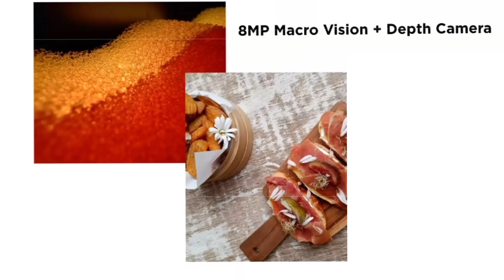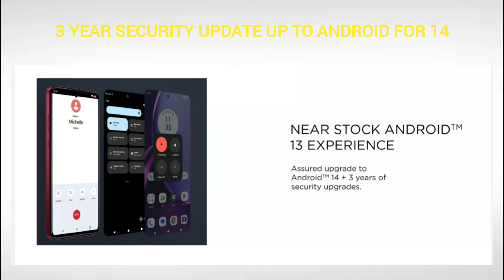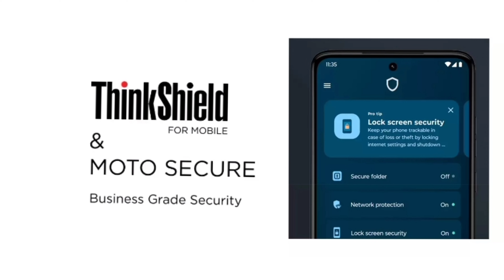motorola g84 (moonless 256 gb) (12 gb ram) review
motorola g84 (moonless 128 gb) (6 gb ram)
motorola g84 (dynamic gray 128 gb) (6 gb ram)
motorola g84 (moonless 128 gb) (6 gb ram) review tamil
motorola g84 pubg test
motorola g84 charging test
motorola g84 app lock setting
motorola g84 frp bypass
motorola g84 review ta